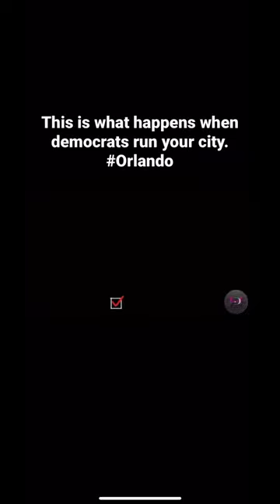When Democrats Run Your City: homeless, shootings are up, crime is up, Buddy Dyer is awful!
Bad Leadership Orlando: democrat run city being sunk further into the ground. It’s sad to watch my city turn into something resembling a third world. @CityofOrlando buddydyer bobblehead @OrangeCoSheriffFL

NO city should have these third world problems. EXPOSE these clowns for what they are.  BAD leadership should ALL be pointed out. Not just one group!

Will only work with companies I can give honest opinions about.

YouTube.com/TappedOutTravel

Facebook: Bad Drivers Of Orlando